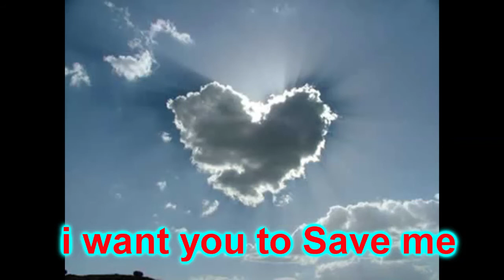DJ-Pilot 7 - Save me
My new Sound track I think is the best track of my remixes ;) With Virtual DJ 5,2 its the best program for remixing Tracks and what ever it haves to do with music ;)